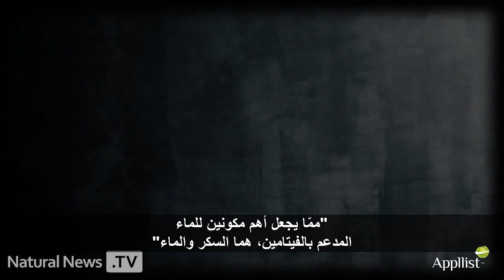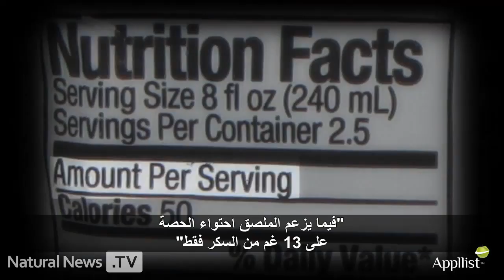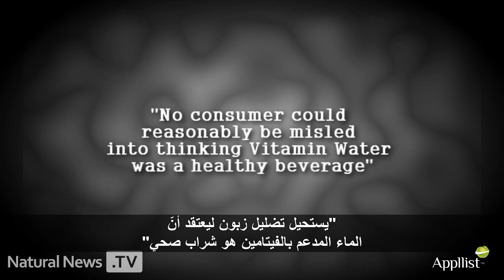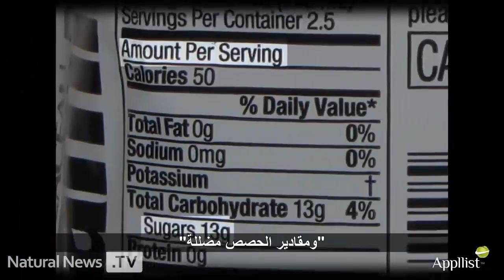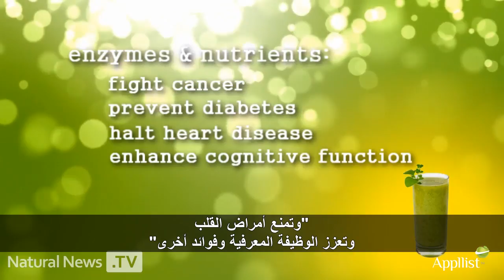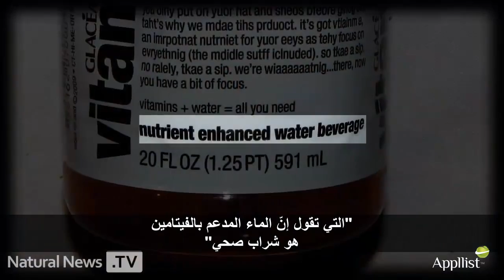كوكاكولا تعترف:شراب الماء بالفيتامين ضارومشبع بالسكر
المقطع يتحدث عن حقيقة خدعة الماء المدعم بالفيتامنات الذي تنتجه شركة كوكاكولا العالمية، كما يعرض طرق حصية بديلة للهذه المياه التجارية
appllist وعلى الفيس بوك
appllist حقوق الترجمة محفوظة لشركة